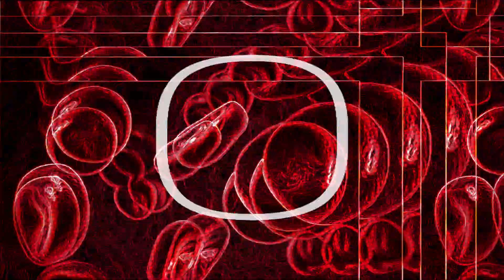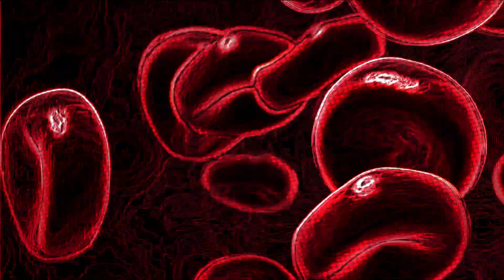A L I V - BLOOD (Official Video)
"B L O O D" by A L I V - Official Video

Motion Design : Quentin Leclercq
Mix & Mastering : Francis Caste / Julien Delsol

I can’t believe you are doing this
Just to know how it feels
You yell so loud, you are making noises.

Nobody would praise
Nobody would cheer for you
You could try to break me…
To break me

Stay away
I can feel your pain (I can’t feed your hate)
So get out !
Pay your debt
I will not be your slave
So get out !

I don’t want you to control my mind
Just telling me that this will pass
I yell so loud, I’m making noises.

Nobody would praise
To break me

Stay away
So get out !
Pay your debt
So get out !

Get out !!
You have to get out !!

You think you are so scary
It's just hate pouring out
I don't know what's in your head
So tell me!
You like to see people slipping!

So dont worry, we will be there
To tell you the story.

Stay away
I can’t feed your hate
So get out
Pay your debt
So get out